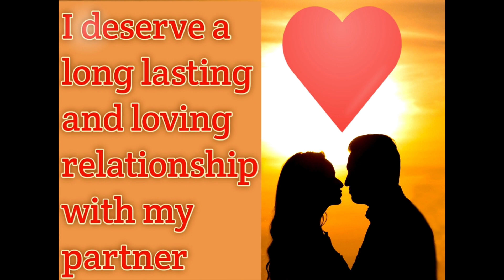Affirmation for Relationship between couples || Law of Attraction for love ❤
l deserve long lasting and loving relationship with my partner